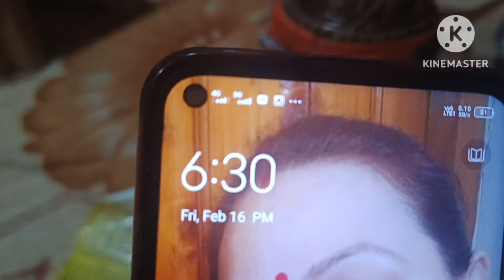Pura week humne kya kya kia🤔job kids hectic schedule 😴@zindaginamilegidobara.....242